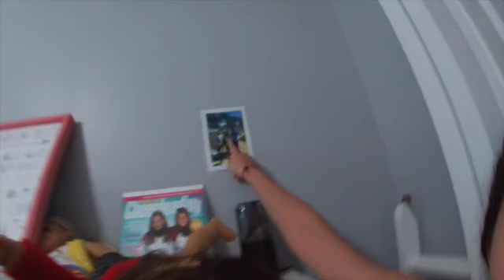Gunner's 4th of July 2020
This video is about Gunner's 4th of July 2020